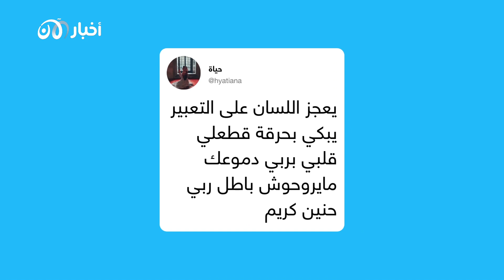استدرجوه وحرقوه بالأسيد.. شاب جزائري يفقد بصره بسبب غدر الأصحاب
تريندينغ الآن | الثلاثاء 15 نوفمبر 2022 - استدرجوه وحرقوه بالأسيد.. شاب جزائري يفقد بصره بسبب غدر الأصحاب
صهيب كفايفية شاب جزائري، قصته تبكي الحجر، ذاق المر من غدر أصحابه وخسر بصره إثر ذلك كما تشوه وجهه.
تريندينغ الآن
تريندنغ الآن.. هو برنامج تفاعلي يجلب لكم أهم المواضيع التريند على السوشيال ميديا من كل الدول العربية.